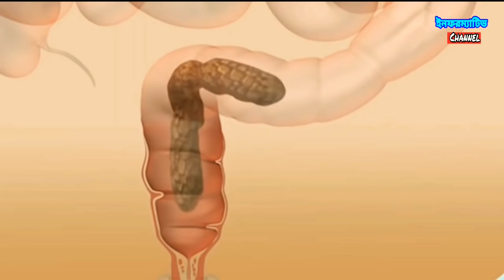আপনি কি ইসুবগুলের ভুসি খান!ইসুবগুলের ভুসি খেলে কি হয় জানেন!দেখুন নয়তো দেরি হয়ে যাবে